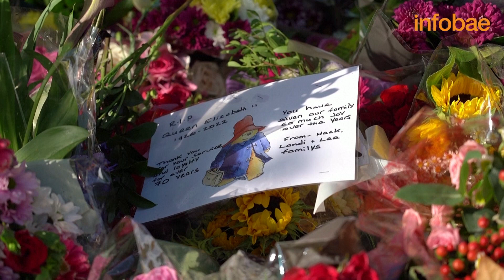Así era proclamado oficialmente el rey Carlos como nuevo monarca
Carlos III fue oficialmente proclamado rey del Reino Unido de Gran Bretaña e Irlanda del Norte en una ceremonia histórica celebrada en el Palacio de St. James's de Londres.